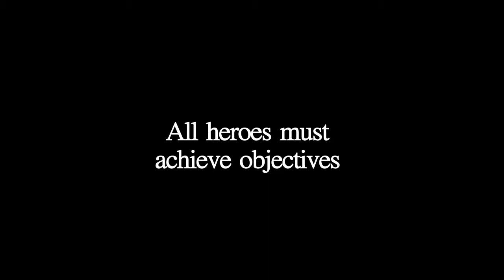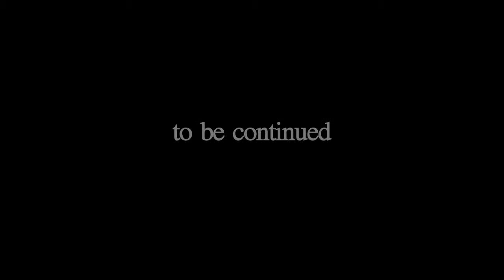A Heroes Objective ( Halo 2 Machimina )